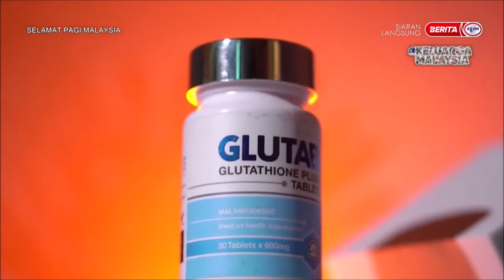23 MEI 2022-SPM PLUS